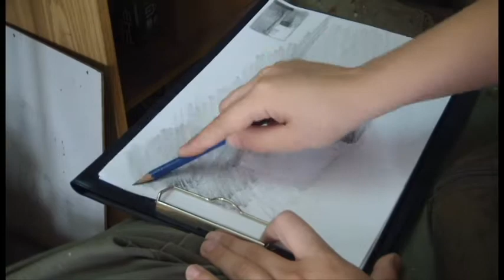Box drawing demo by Roni Yoffe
שלום לכולם שוב :)

בהדגמה הזאת ציירתי קופסא.
לקחתי קופסא, שמתי אותה על השולחן שלי, והצבתי מנורה שמאירה מצד שמאל שלי.
ימניים? שימו אור משמאל.
שמאליים?  שימו אור מימין.
עדיף בזווית של 45 מעלות אל המודל שלכם. (למעלה מהצד)

יש כאן דף A4 רגיל (80 גרם)
עיפרון HB 2 של סטדלר
ומחק רגיל.

משך זמן הציור הוא 24:36 דקות.

משהו לא מובן?
מוזמנים ומוזמנות לשאול אותי כאן בתגובה או בבית ספר לציור

מוסיקה:
המכשפות
פחד אמיתי
מילים ולחן: ענבל פרלמוטר
מתוך האלבום זמנים מוזרים.